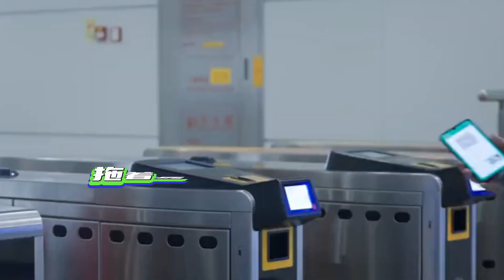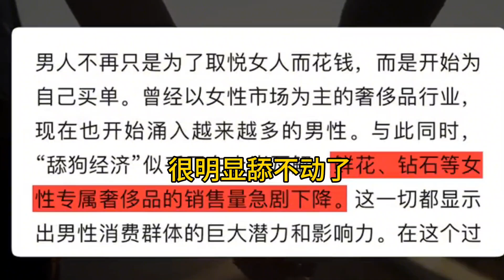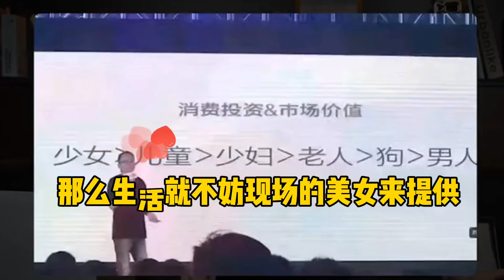被美女包围了 他做对了什么？完蛋我被美女包围了